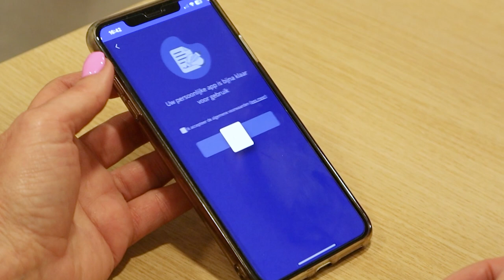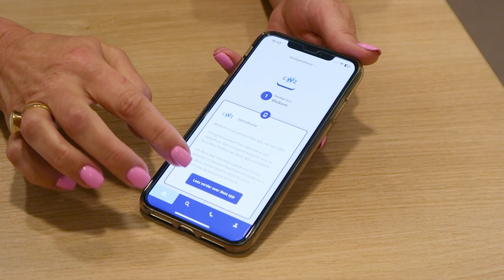De CWZ Zorgapp, instructie polikliniek orthopedie | CWZ Nijmegen